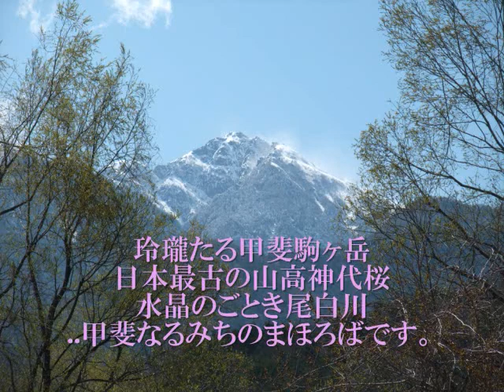Kid's Wondering about the highland of Japanese South Alps (甲斐駒東麓さんぽ)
Yuma went to the eastern highland of (so called lol) Japanese South Alps.It was so fun! There are the oldest cherry tree. The main mountain in that area is Mt. Kai-koma(ga take),2967m high. Imma be there in the future..